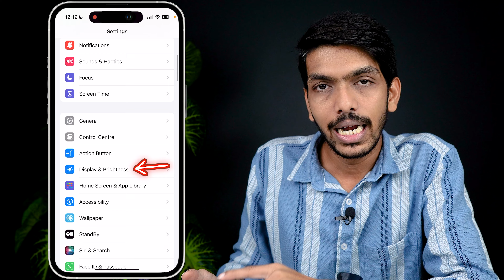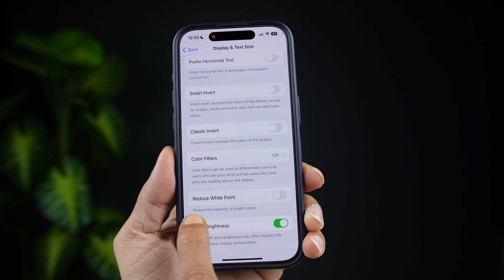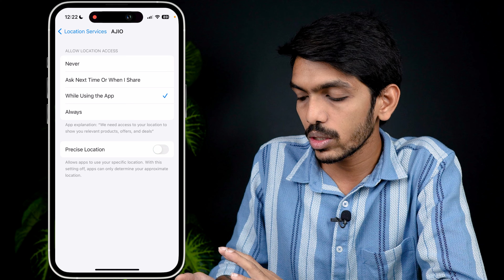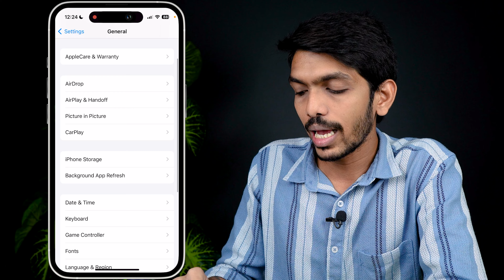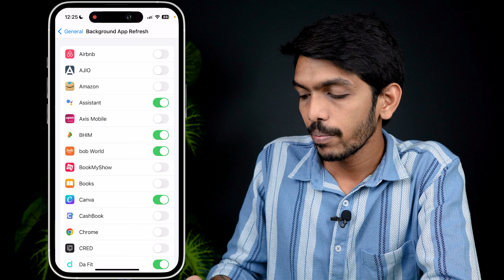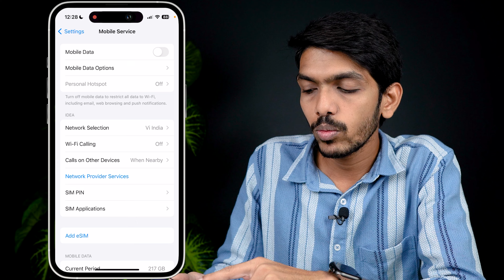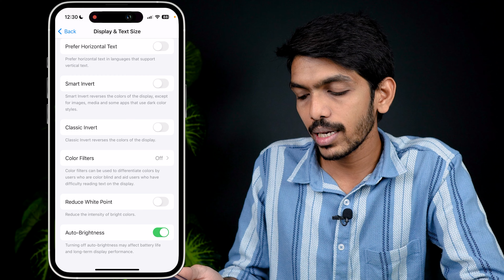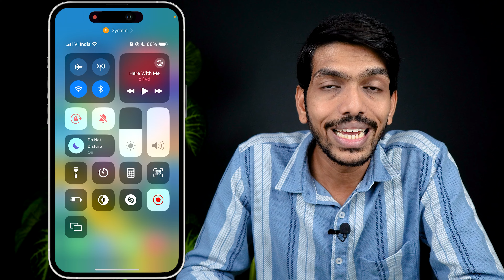5 Major Battery Saving Tips for iPhone That Actually Work - Apple Recommended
These simple tips & settings to save your iPhone battery health can help you achieve better battery life & absolutely save your iPhone from draining out now & then.

00:00 Introduction
00:30 Setting 1
01:08 Additional Setting
02:00 Setting 2
04:15 Setting 3
06:00 Setting 4
07:45 Setting 5
08:53 Bonus Tips